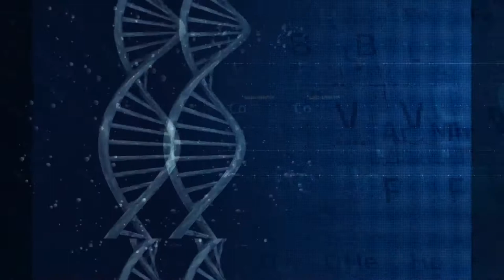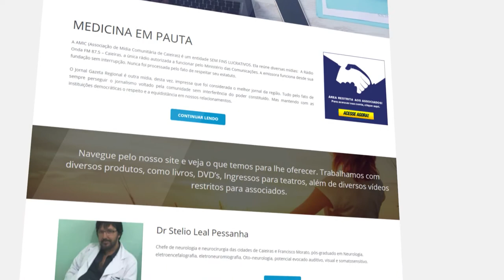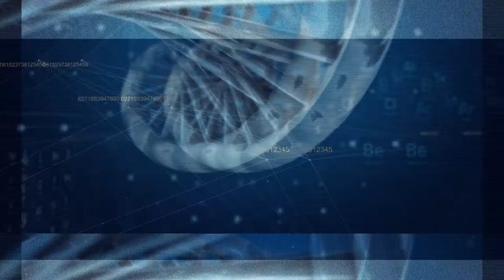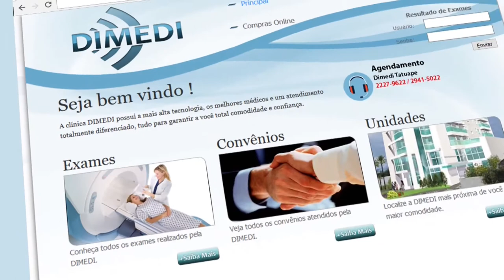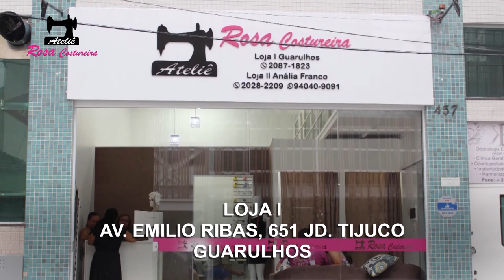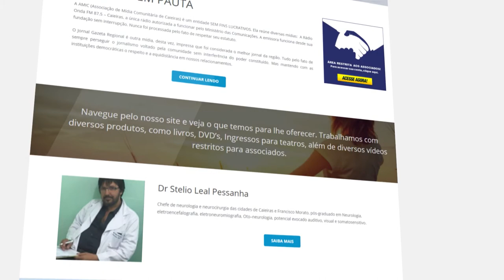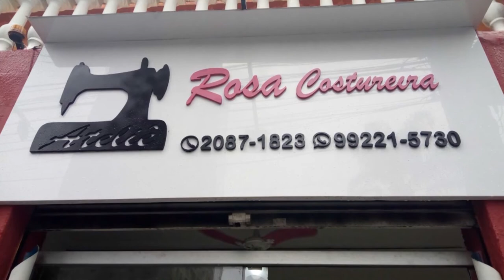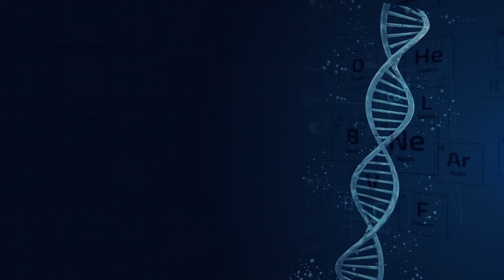Mania de Médico 44 | Doença de Parkinson e Demência, Novo Medicamento para Enxaqueca